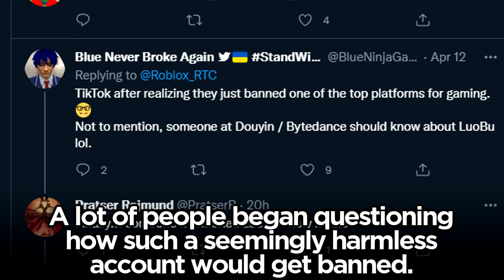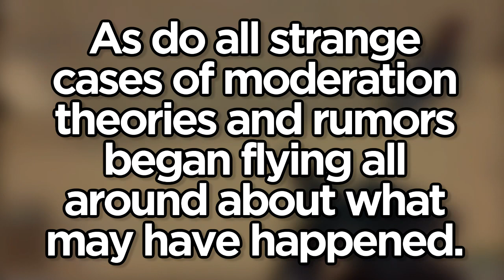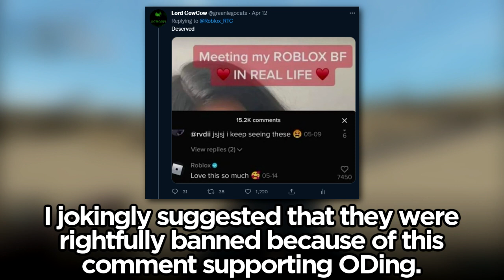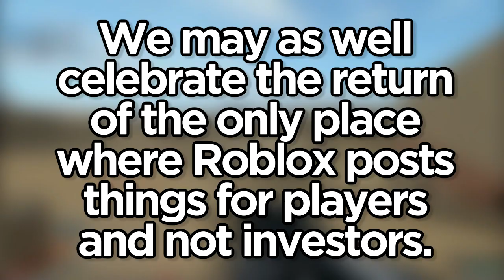Roblox got BANNED on TikTok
The official Roblox TikTok got banned and deleted